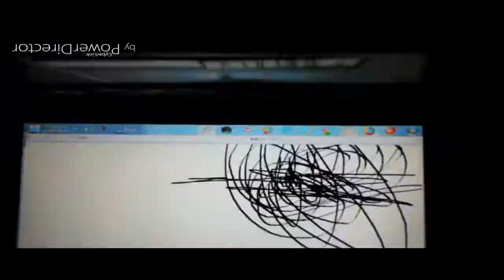THE EPICNESS OF Funny Angry Tops + Funny Destroy Tops + Funny Angry Destroy Tops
(Funny Destroy Tops + Funny Angry Tops (Swap)) + Funny Angry Destroy Tops

(Free Watch Video)
(why this it)